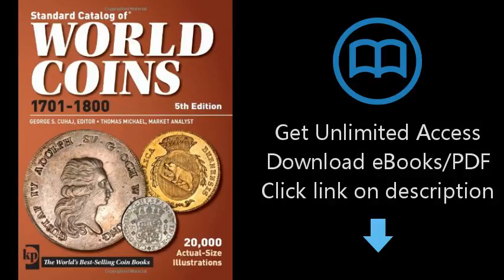Download Standard Catalog Of World Coins 1701-1800 PDF